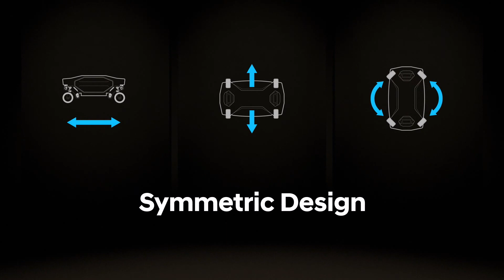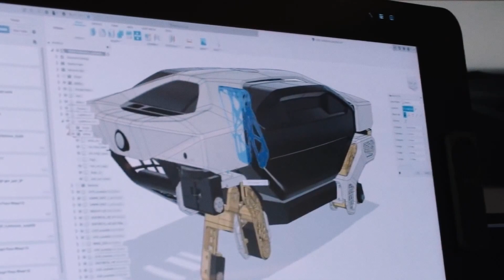Hyundai TIGER Concept In Detail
Hyundai has taken the wraps off their TIGER concept, which is a Transforming Intelligent Ground Excursion Robot.

It features legs that can be extended to enable the model to walk over tough terrain.